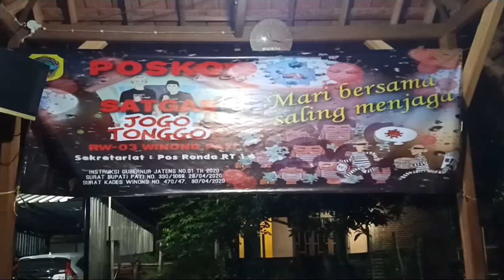Pembentukan Satgas Posko Jogo Tonggo RW 03 Desa Winong Pati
Satgas Posko Jogo Tonggo
RW 03 Desa Winong kec. Pati Kabupaten Pati Jawa Tengah